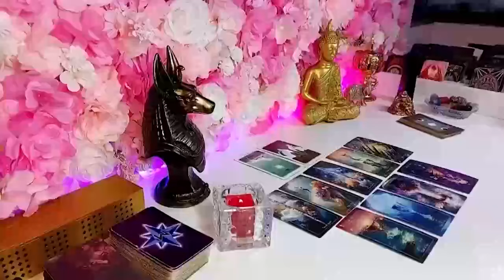SAGITTARIUS, I MISS YOU SO MUCH IT HURTS 😭 PEOPLE ARE JEALOUS OF YOU AND THE CONNECTION 🩷 FEBRUARY